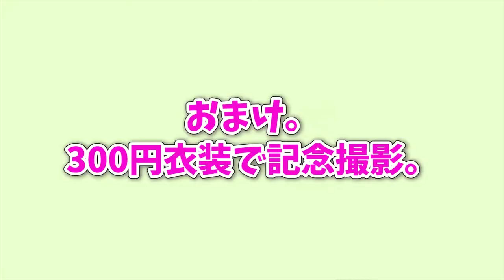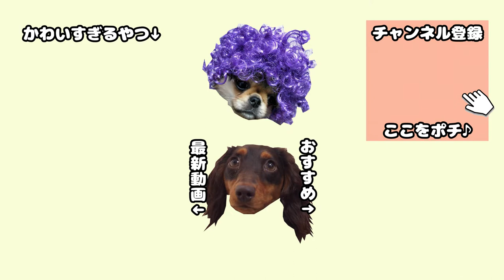3coinsでトチ狂ったママが買ってきたモノを受け入れる犬2匹はんうた【ミニチュアダックスフンド】【ペキニーズチワワmix】【多頭飼い】【スリーコインズ】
スリーコインズ(300円均一)に行くとママはうれしくなってよくわからないモノをたくさん買ってきますｗ　今回は3coinsで買ってきた猫用トンネルおもちゃとコスプレ衣装で遊びました＾＾

はんぞうの遊び方がおかしい気が。。。ｗ

他